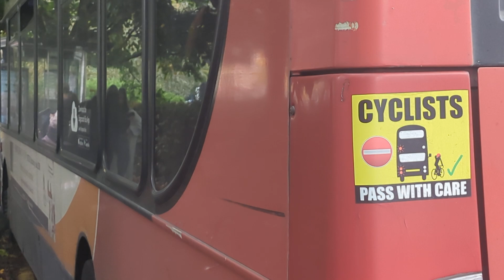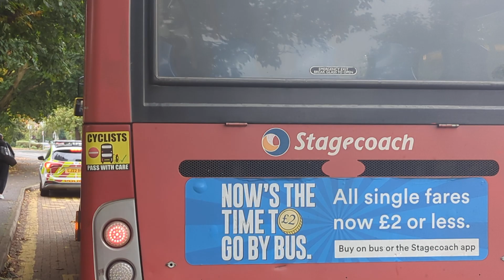Here is the Stagecoach bus 27649 on the number 34 in Guildford Tuesday 15 October 2024